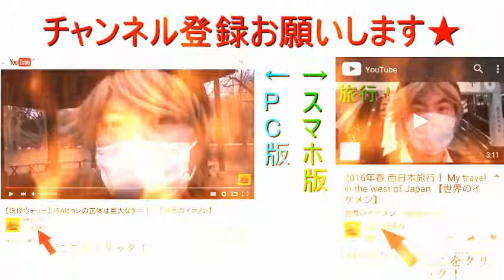【電車自撮り動画】湘南モノレール江の島線 湘南江の島→大船 3倍速 【世界のイケメン】